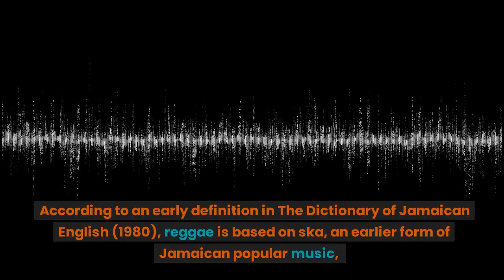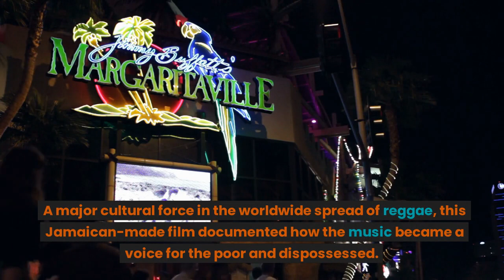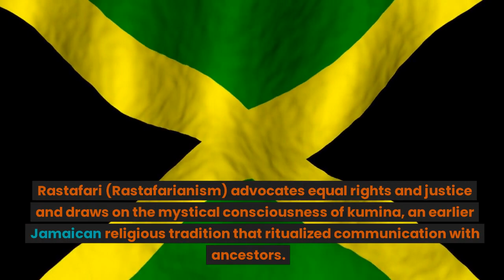Reggae The Soul of Jamaica: History and Cultural Impact of Jamaica's Gift to the World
Discover the soulful sound, history, and cultural impact of reggae music, Jamaica's gift to the world. Learn about the genre's origins, its most influential artists, and its impact on social justice and activism.
reggae," "soul," "history," "impact," "Jamaica," and "world
reggae